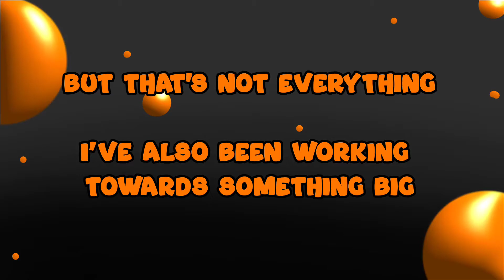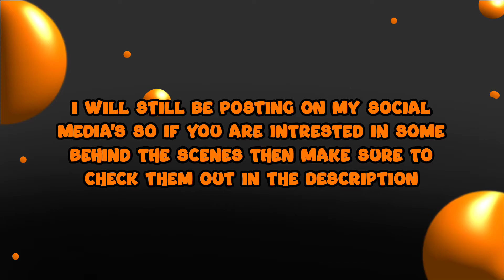developing towards the future (update part 2)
Hello everyone, thanks for watching all the way to the end, alot has happened and alot is going to happen in the future and im so excited to show it off when its ready. thanks again for tuning in guys once again. with my art course coming close to its end and potentially university in the horizon I have to give it all I've got this year so I can achieve my dream of becoming an animator.

I've got a few other things I gotta work on and upload here for my portfolio and maybe a few new shorts so make sure to subscribe so you dont miss out

thanks again guys see you in the summer

New socials

Any hurtful or inappropriate comments will be removed so don't waste  your time :)

Don't steal any of my animations, don't be that much of a low life.